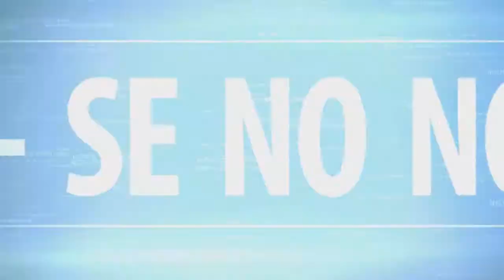💎» Funk Saveiro Do Dj juninho ( Som Automotivo Retro ) «💎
📛 CRÉDITOS AO CANAL: 📛
✅ DEIXE SEU COMENTÁRIO E SUAS SUGESTÕES DE ESTILOS DE MÚSICAS Q VCS QUEREM OUVIR!